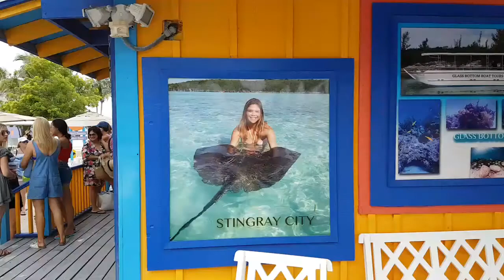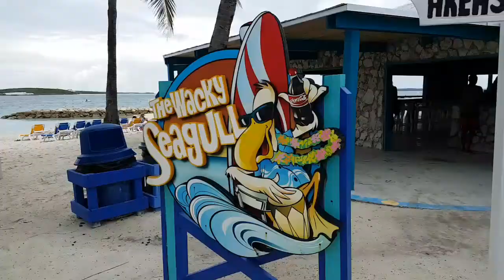Coco Cay Island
Visit to Coco Cay Island en route to Bahmas